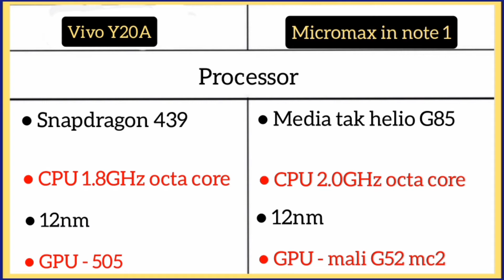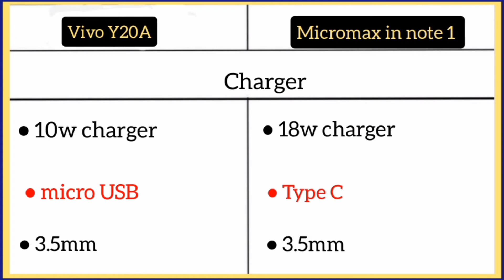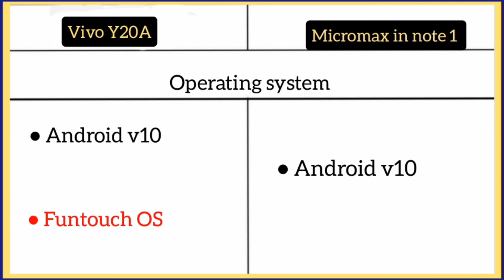Vivo Y20A Vs Micromax in note 1